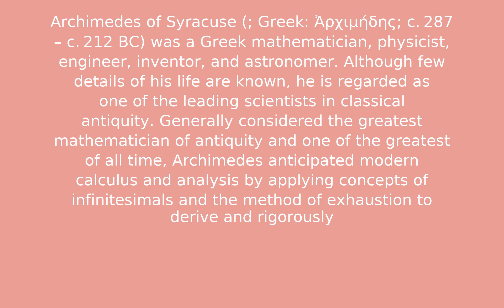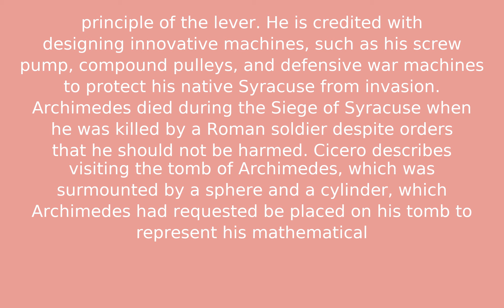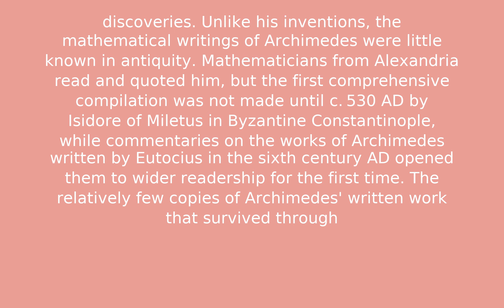Archimedes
Test Description